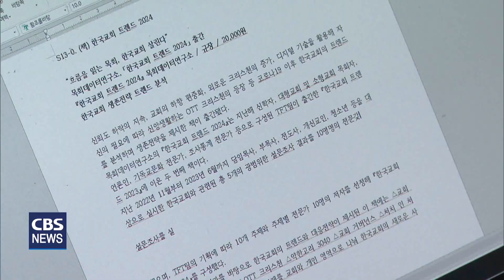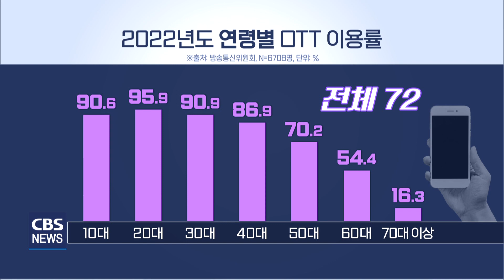[CBS 뉴스] 2024 한국교회 키워드로 'OTT 크리스천' 꼽혀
[앵커]

가을의 문턱에 들어서는 이맘때면
목회자들은 조금 이른감이 있지만
내년 목회방향을 고민하며 계획을 세웁니다.

목회데이터연구소가
2024년 목회 방향 설정에 도움을 주기 위해
'한국교회 트렌드 2024를 발간했는데요.

코로나19 이후 기독교 콘텐츠를
온라인으로 접하는 교인들이 많아진 점을 반영해
‘OTT 크리스천’을 새로운 패러다임으로 주목했습니다.

한혜인 기잡니다.

[기자]

한국교회의 새로운 트렌드를
해마다 분석해 발표하고 있는 목회데이터연구소가
‘OTT 크리스천’을
2024년 한국교회의
키워드로 주목했습니다.

OTT 크리스천은
디지털 기술을 활용해
맞춤형 신앙 콘텐츠를 이용하고
신앙생활을 영위해 나가는
크리스천을 말합니다.

지용근 대표 / 목회데이터연구소, 한국교회 트렌드 2024 대표 저자
현장 예배를 나가든 안 나가든 상관없이 온라인상에서 OTT를 통해
크리스천으로 자기가 신앙 콘텐츠를 인위적으로 선정해서 보고,
계속 신앙 훈련을 하고 성장을 하는 그런 성향, 경향들이 이제 점점 더 늘어날 것이다.

방송통신위원회가 발표한
2022 방송매체 이용 행태 조사를 보면,
OTT를 이용률은 전체 응답자 기준
72%를 차지했습니다.

연령대별로 살펴보면
10대부터 30대까지의 이용률은
90%를 웃돌았고,
40대는 86.9%, 50대는 70.2%로 나타났습니다.

60대 이용률도
절반 이상인 54.4% 로 조사됐습니다.

코로나19 이후 개인 경건생활에 힘쓰는
크리스천이 증가한 점도 주목됩니다.

한국기독교목회자협의회가 개신교인 2천명을 대상으로
‘일주일 간 개인의 경건활동‘ 을 조사한 결과
개신교인의 성경 읽기, 기도, QT 시간은
코로나19 이전인 2017년에 비해
모두 증가한 것으로 나타났습니다.

조성돈 교수 / 실천신학대학원대학교, 한국교회 트렌드 2024 공동 저자
OTT나 이런 것을 통해서 또 인터넷상으로 연결되면서 많은 콘텐츠들이 제공되고 있는데 이런 부분들은 교인들이 그래도 열심히 신앙 생활을 해보겠다고 노력하는 거니까
교회가 함께 포함을 했으면 좋겠고...

OTT를 활용해
개인 맞춤형 신앙 콘텐츠를 제공할 수 있다면
성도 개개인의 신앙 생활에도
긍정적인 영향을 줄 수 있다는 분석입니다.

한편, 응답자 10명 중 7명은
교회의 OTT 콘텐츠 제공을
긍정적으로 바라봤습니다.

교회에 출석하는 개신교인 1551명을 대상으로 조사한 결과
새로운 온라인 프로그램과 서비스 제공 시
이용할 의향이 있다는 응답자는 73%,
이용하지 않겠다는 응답자는 21%였습니다.

기대하는 온라인 사역으로는
성경공부가 가장 높게 나타났고
찬양, 소그룹 모임이 뒤를 이었습니다.